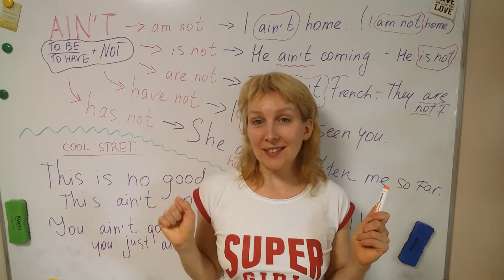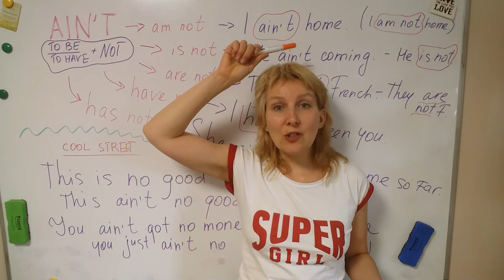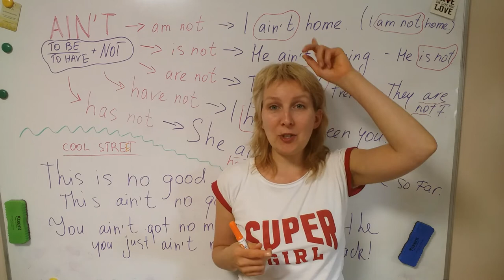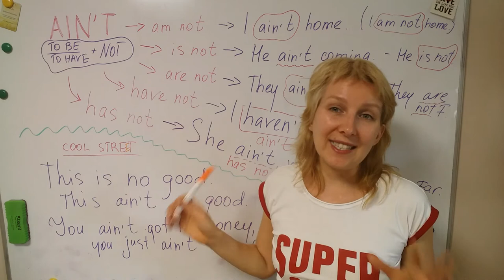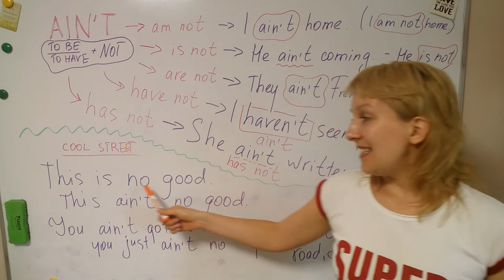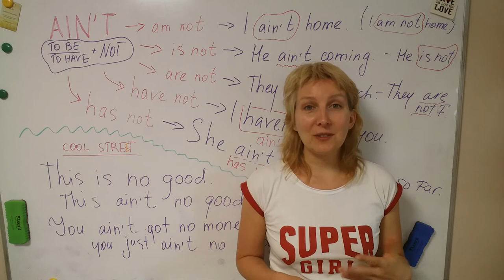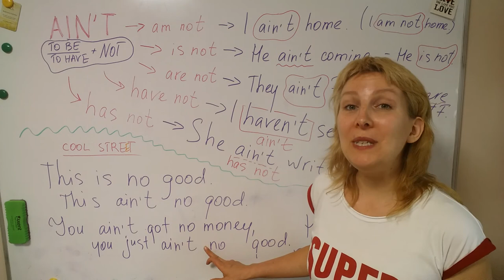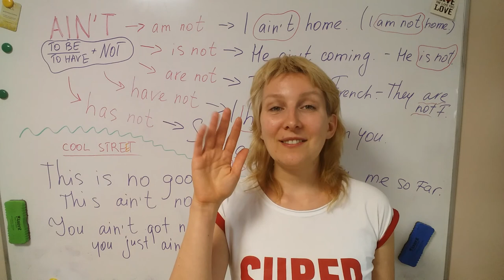EN - AIN'T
Текст песни:
Hit the road Jack and don't you come back
No more
What'd you say?
No more
Oh woman, oh woman, don't treat me so mean
You're the meanest old woman that I've ever have seen
I guess if you say so
I'll have to pack my things and go (that's right)
No more
What'd you say?
No more
Now baby, listen baby, don't you treat me this way
'Cause I'll be back on my feet some day
Don't care if you do, 'cause it's understood
You ain't got no money, you just ain't no good
Well, I guess if you say so
No more
What'd you say?
No more
Well (don't you come back no more)
Uh, what you say? (don't you come back no more)
I didn't understand you (don't you come back no more)
You can't mean that (don't you come back no more)
Oh now baby please (don't you come back no more)
What you tryin' to do to me? (don't you come back no more)
Oh, don't treat me like that, baby (don't you come back no more)
Источник: LyricFind
Авторы песни: Percy Mayfield